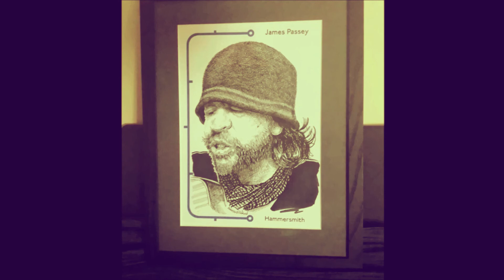”Dying of The Light“ (Feat “Bonneer”)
iPhone recorded demo of original James Passey track “Dying of The Light” written March 2021